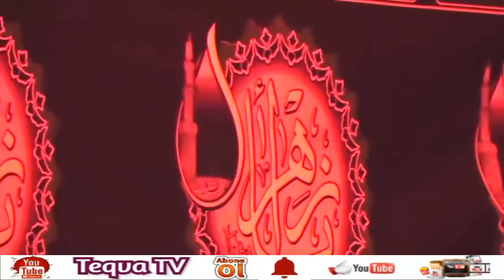Hər kim istəyir duaları qəbul olsun - Xanım Zəhrayə Təbbəsül etsin Hacı Şahin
Qundaq ilə ərşə zinətdir Hüseyn, həşridə babi-şəfaətdir Hüseyn!
Sərvəri-azad mərdani-cahan milləti dünyaya izzətdir Hüseyn!
Qəlbidə gizli məhəbbətdir Hüseyn, xəlqə misbahi-hidayətdir Hüseyn!
Mayəyi-ənduh və möhnətdir Hüseyn, sayeye-lütf və inayətdir Hüseyn!
Payəyi-ədl və şəfaətdir Hüseyn, hər əməldə şərti-sihhətdir Hüseyn!
Rəmzi-rəhmət, ruhi taətdir Hüseyn, bəhri-cud, əbri səxavətdir Hüseyn
Şahi-iqlim səadətdir Hüseyn, mahi-əflak fütüvvətdir Hüseyn!
Meyvəyi-nəxli nübüvvətdir Hüseyn, şirəyi-bustani-ismətdir Hüseyn!
Buyi-ətri-bağı-cənnətdir Hüseyn, cuyi- nəhri-şəhri qüdrətdir Hüseyn! Hacı# Şahin# Hacı# Ramil#2020#yeni#